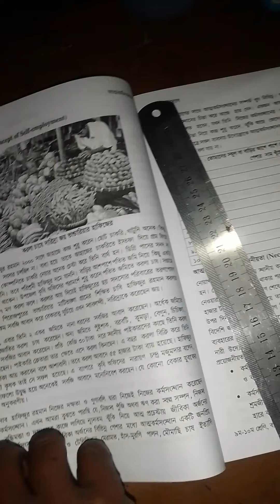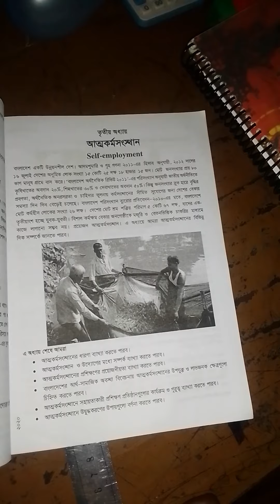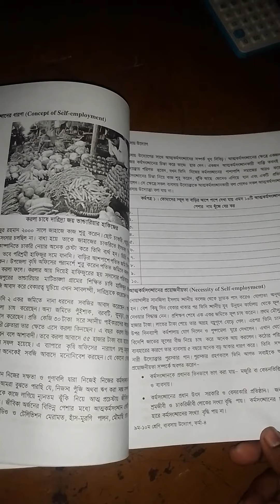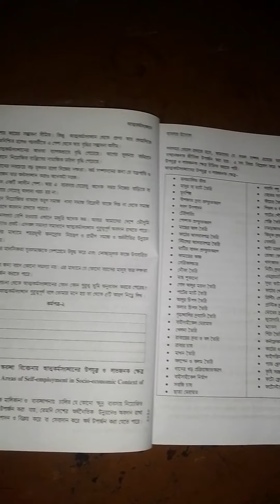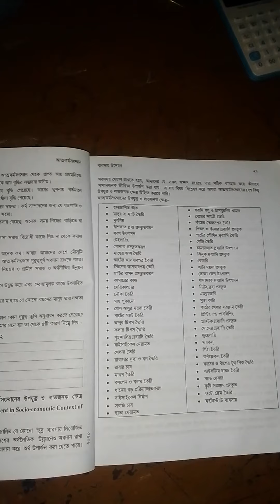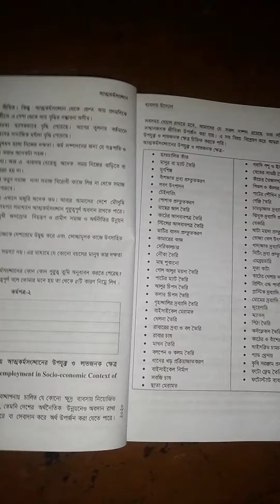class-9/10, Bisiness Introduction